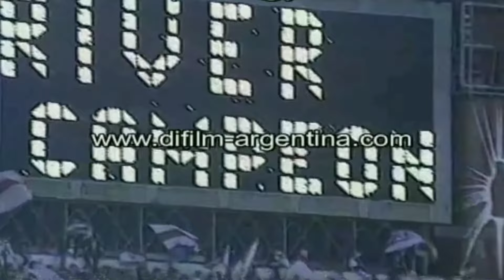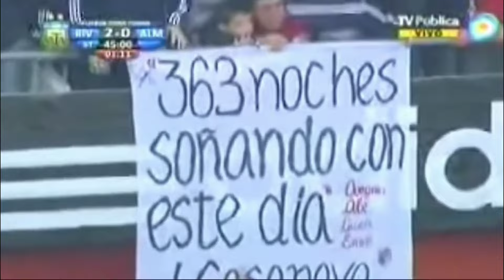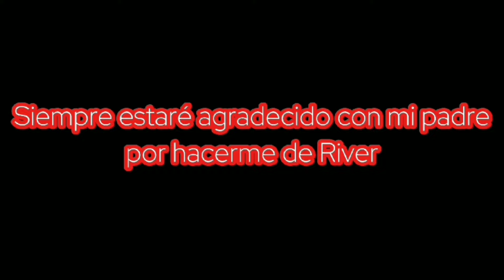River Plate cumple 123 años.VIDEO HOMENAJE.